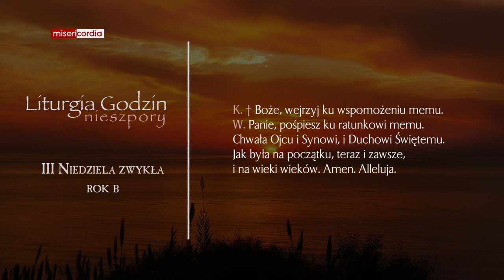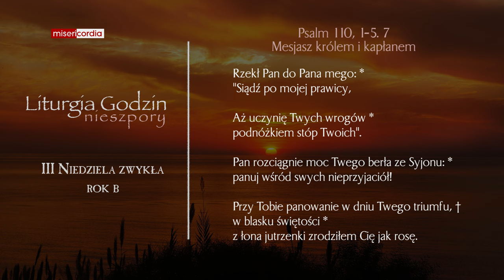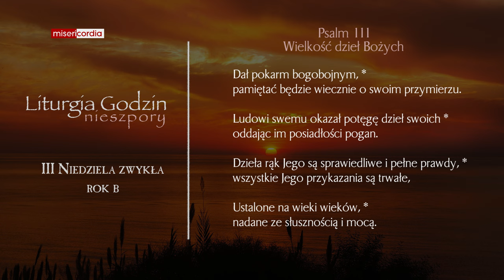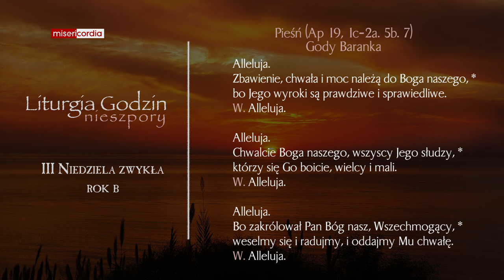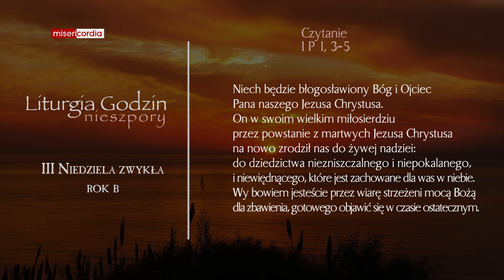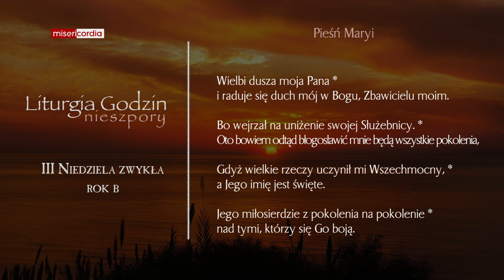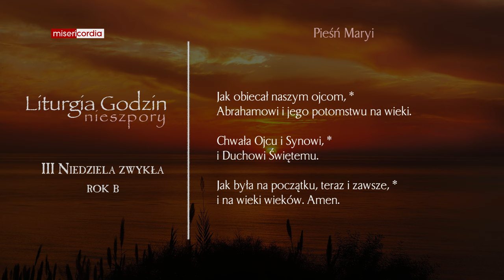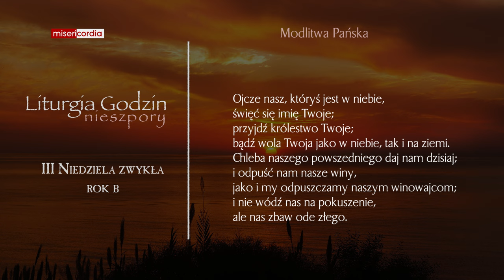Liturgia Godzin | II Nieszpory | III Niedziela zwykła (rok B)